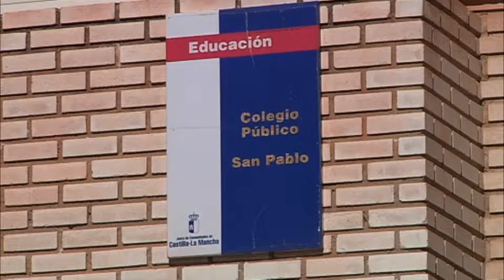Diputación de Albacete. Proroga de Dipualba-Empleo 10.10.2013